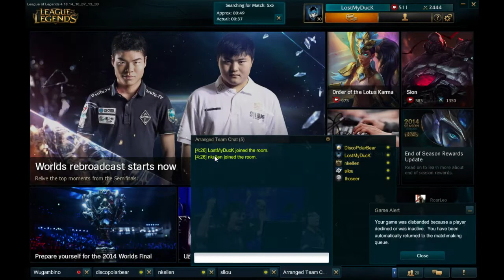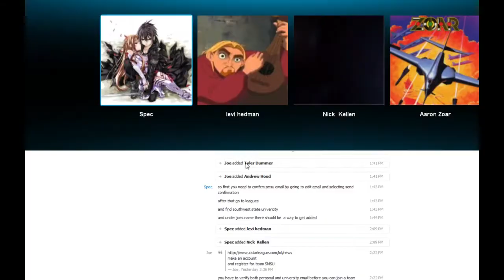SMSU Ranked 5's practice